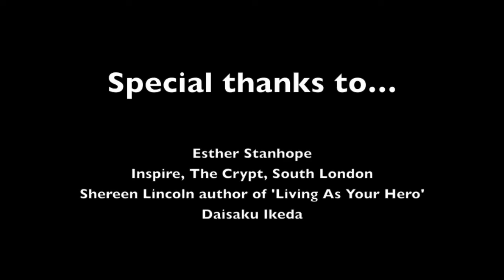WGI tv asks youth if they trust social media?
Fayon from WGI tv talks to 4 young people in SE London about whether they trust social media. Yes or No?